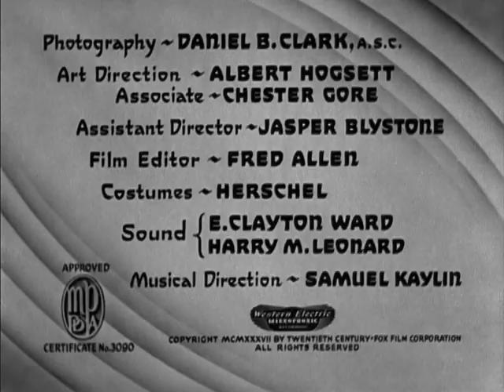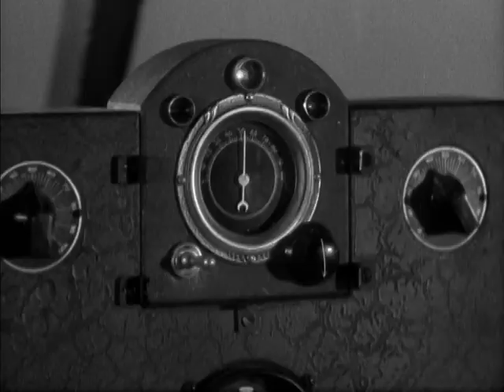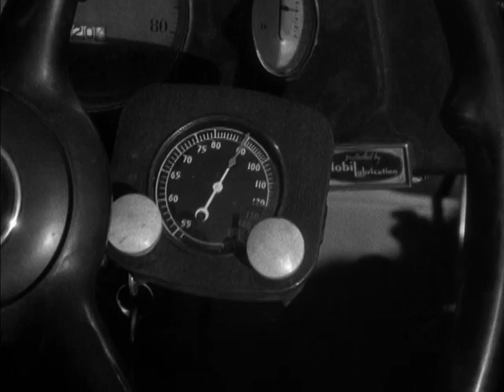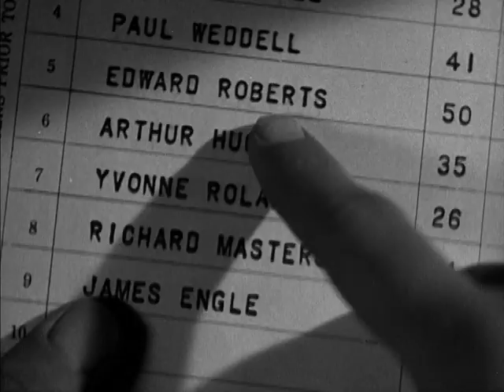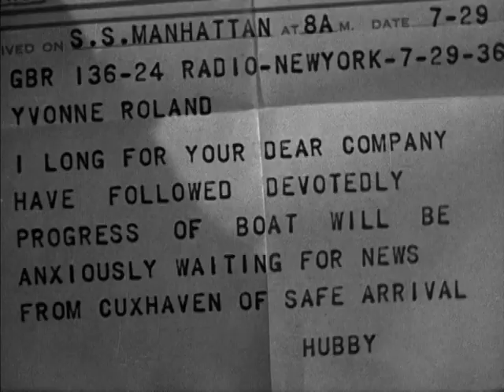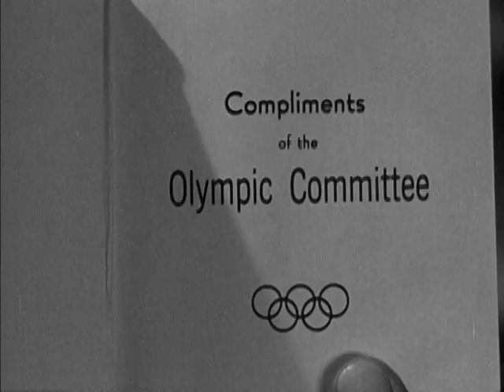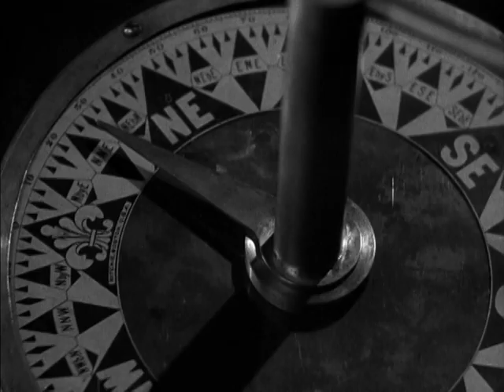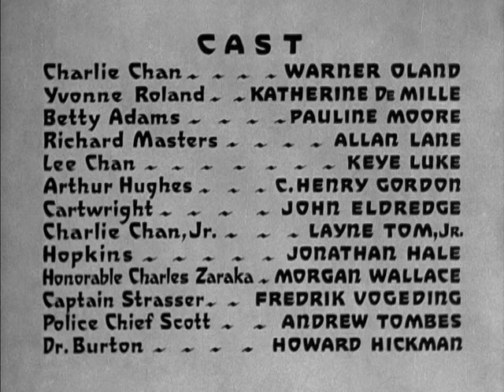Charlie Chan At The Olympics (1937) Full Movie - Warner Oland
When a strategically important new aerial guidance system is stolen, Charlie traces it to the Berlin Olympics, where he has to battle spies and enemy agents to retrieve it.

Director:
H. Bruce Humberstone

Starring:
Warner Oland ... Charlie Chan
Katherine DeMille ... Yvonne Roland
Pauline Moore ... Betty Adams
Allan Lane ... Richard Masters
Keye Luke ... Lee Chan
C. Henry Gordon ... Arthur Hughes
John Eldredge ... Cartwright
Layne Tom Jr. ... Charlie Chan Jr.
Jonathan Hale ... Hopkins

Enjoy the content and have a great day 🙂